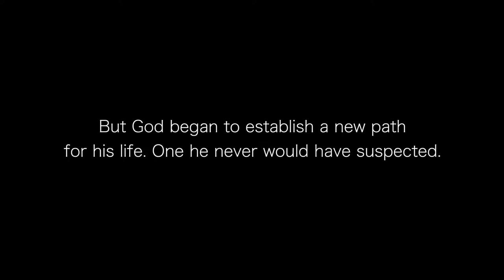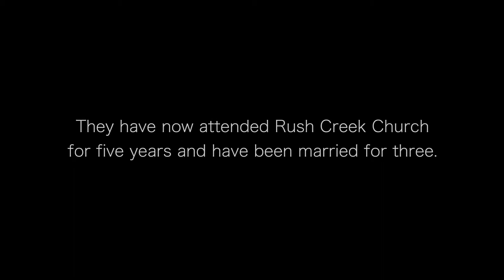God is Greater Than Racism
From blatant racism to marrying a woman he would’ve once looked down upon. Jose tells his incredible story about how God touched his heart and took away his hatred and anger towards black people.